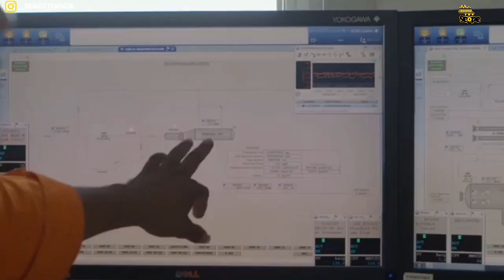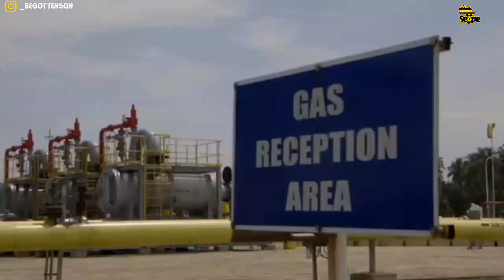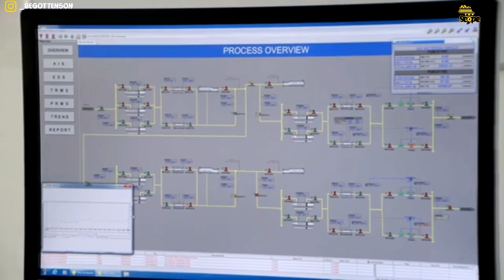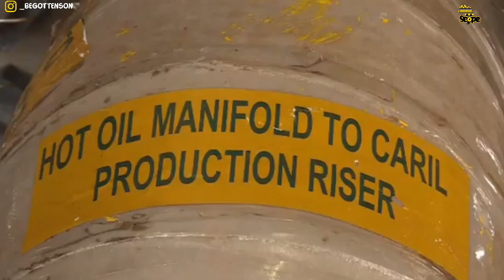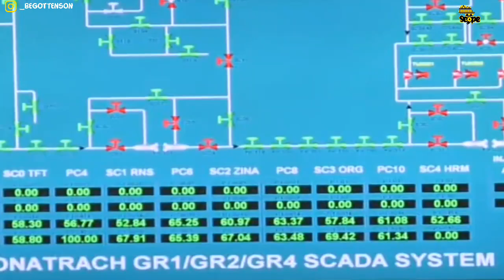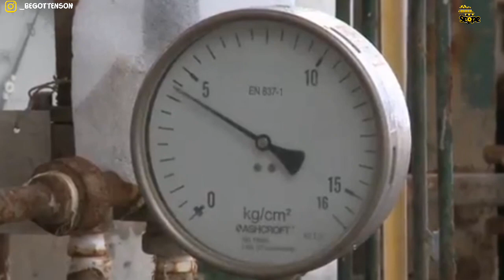Top 10 biggest oil and gas producing countries in Africa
Top 10 largest oil and gas producing countries in Africa

In the first half of 2020, global oil and gas demand dropped by 11% and OPEC lowered their crude oil production by a total of 9.7 million barrels per day to prop-up prices and reduce oversupply. Though leading top producers on the continent have remained on top, but by narrower margins, with countries like Nigeria and Angola producing between 25 -30% less in 2021 than in 2019. Now, as OPEC gradually eases production cuts, African producers are seeking to ramp up production to the level it was before COVID-19 pandemic, amid a rebound in oil prices and heightened exploration drive.

10. CHAD
Estimated to hold one billion barrels of oil reserves, Chad derives the majority of its crude from the Doba Basin in the southern part of the country. Major operators include ExxonMobil and Shell, the former of which operates the Chad/Cameroon development project that transports crude from oilfields in southern Chad via pipeline to a marine terminal in Cameroon for export. Chad's crude oil production currently sits at 109, 000 barrels per day.

9. EQUATORIAL GUINEA
Equatorial Guinea is a significant oil producer in Africa. Crude oil produced by the country is primarily extracted from the Alba, Zafiro, and Ceiba regions. As a result of the recent increase in the extraction of petroleum, the country's economy has grown significantly. In fact, during the period from 1997 to 2001, the country experienced an average GDP growth of 41.6% per year.

8. GABON
At crude oil production of 160,000 barrels per day, Gabonese oil production declined due to the maturity of several fields and insufficient investments to renew production bases, compounded by OPEC-led production cuts that have reduced output by over 100,000 barrels per day. As a result, the country is seeking to attract new investment into offshore exploration.

7. GHANA
Strong output from the Ten oilfields, in conjunction with rising foreign investment in offshore basin development, has granted Ghana a favorable long-term production outlook. Thanks to new fields coming on stream, in particular, the Aker-operated Deepwater Tano Cape.

6. REPUBLIC OF THE CONGO
Offshore oil and gas dominate the extractive sector in the Republic of the Congo, and the country has been able to mitigate its production decline by bringing several projects online over the past decade, including its first deep-water field Moho-Bilondo.

5. EGYPT
With crude oil production of 560,000 barrels per day, Egypt has its sights set on changing those figures, and one billion dollars has been rolled out to that cause, for new oil and gas exploration in the Western Desert between 2021 and 2022.

4. ALGERIA
With the second-largest oil reserves on the continent, Algeria enjoys a relatively stable rate of production of around 1.1 million barrels per day pre-COVID-19, although output has faced decline in recent years.
With the decline in output, present crude oil production sits at 874,000 barrels per day.

3. ANGOLA
The oil production in Angola was measured at 1.14 million barrels per day in February 2021, keeping the same trend recorded in the previous month. Compared to February 2020, the output decreased from 1.54 million barrels per day. That same year, the country produced on average 1.3 million barrels of oil daily, the lowest level in the last fifteen years. Currently, Angola’s challenge lays in reversing this decline in production, as oil and gas activities has an enormous influence on the country’s economy.

2. LIBYA
Following a blockade against the country’s oil export terminals that sank production to under 200,000 bpd, Libya resumed its pre-blockade output levels at the close of 2020 and is set to stabilize production in 2021.
The Libyan Government recently approved a $1.6-billion budget to the National Oil Corporation for oilfield development and infrastructure maintenance, which will enable the corporation to reach its target of 1.6 million barrels per day within two years. Libya's present crude oil production is 1.17 million barrels per day.

1. NIGERIA
Leading the pack, Nigeria is set to grow its hydrocarbon sector with the launch of more than 100 oil and gas projects over the next five years, including 25 upstream projects. The Nigerian Petroleum Development Corporation has pledged to boost production by 250,000 bpd over the next two years, to step up from the present 1.36 million barrels per day.